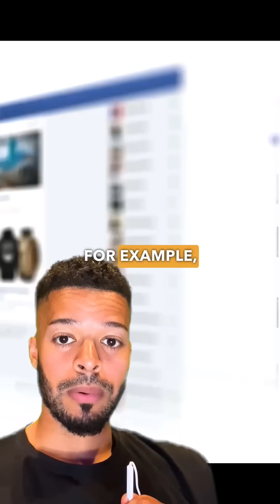THIS WILL SHOCK YOU 😳*The Truth About Artificial Intelligence*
YOU NEED TO KNOW THIS ABOUT ARTIFICIAL INTELLIGENCE 😳*Shocking*